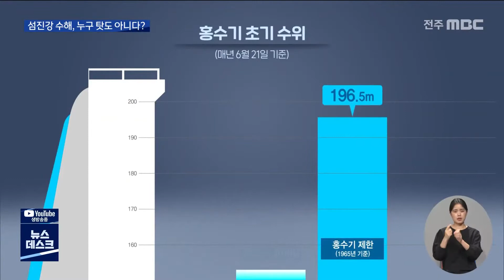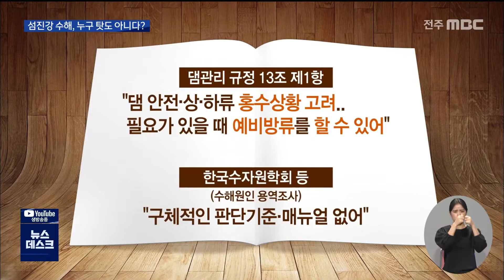[뉴스데스크] "섬진강 수해, 댐관리 규정 탓".. 책임추궁 '난항' | 전주MBC 210702 방송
지난해 여름, 기록적인 폭우에
특히 섬진강 하류지역을 중심으로
수몰지역이 속출했었지요.

물론 기상이변이었지만 섬진강 댐이
갑자기 많은 물을 방류한 게 주 원인이
아니냐는 의구심이 그간 제기돼 왔습니다.

오늘 원인 조사결과가 처음으로 나왔는데,
댐에 문제가 있지만 딱히 누구 책임도 아니라는
결론에 피해지역 주민들이 반발하고 있습니다.

기록적인 폭우가 쏟아진 지난해 8월,

섬진강 물줄기를 따라 곳곳이
침수되고, 무너지고, 떠내려갔습니다.

임병례 / 순창 유등리(지난해 8월)
"이렇게 물 안 차.. 생전 물 안 찼는데.. 그러니까 여태까지 집 짓고 살았지."

김현순 / 남원 금지면 (지난해 8월)
"생각했던 것보다 너무 하죠. 이거는.. 너무 해.. 보통이 아니야. (상상 외예요.) 상상 외입니다. 지금.."                            "

하류지역의 홍수피해 원인으로
지목된 건 갑작스런 댐 방류,

장마에 앞서 물그릇을 비우는 등 관계기관의
사전 대비가 필요했다는 겁니다.

이수진 의원(지난해 10월 한국수자원공사 국정감사)
"이게 물을 최대한 가둬 놓고 한꺼번에
방류했다, 수자원공사가.. 주민들을 상대로
댐이 '살수대첩' 한 것이냐(는 말이 나온다.)"

정부와 피해지역 자치단체, 주민 등이 모여
'수해원인 조사협의회'가 구성된 게 지난해 말.

올 초 한국수자원학회 등 전문기관에
조사를 맡겼는데, 오늘 발표된 중간
조사 결과가 논란이 되고 있습니다.

한마디로 모호하다는 겁니다.

6개월 동안 댐 방류량 등을
토대로 모의 실험한 결과, 결론은
"수해 원인이 복합적이었다"는 것..

일단 원인으로 지목된 섬진강 댐 수위도
수자원공사의 잘못이 아니라고 봤습니다.

댐 수위가 다른 해보다 6미터 가량 높아
이상기후에 잘 대비하지 못했지만, 규정을
위반한 게 아니고 60년 된 낡은 규정을
따를 수밖에 없는 게 문제라는 겁니다.

사전 방류 역시 "할 수 있다"는
규정만 있을 뿐, 언제 얼만큼
방류해야 한다는 구체적인 매뉴얼이
없어 어려웠다고 판단했습니다.

제방이 유실되고 물이 넘치는 피해가 있었지만
대부분은 댐을 아무리 적극적으로 운영해도
막을 수 없었다고 분석됐습니다.

미리 제도를 고치고, 하천도 관리부실이
드러나 정비가 필요했다는 건데

그 책임이 정부와 자치단체,
수자원공사 등 모두에게 있다고 밝혀,
그야말로 맹탕조사라는 비판이 제기되고
있습니다.

조기안 위원장/ 섬진강 수해원인조사협의회
"이러이러한 부분은 인재에 포함되고 이러이러한 부분은 자연재해에 포함된다는 거라도
명시를 해줘야지 나중에 분쟁조정위원회에
회부됐을 때 조정하기 쉽지 않겠냐고
보고 있어요."

최영일 부의장/ 전북도의회(지역구 순창)
"환경부나 수자원공사는 피해를 본 만큼의
실질적인 보상이 이뤄져야 한다고 보고요.
최종 발표시에는 책임소재를 분명히 해야
한다고 봅니다."

조사협의회는 이달 안으로 조사결과를 확정해 최종 보고회를 열 예정입니다.